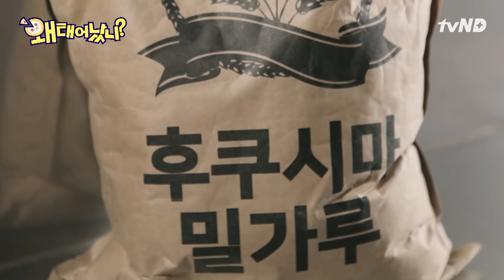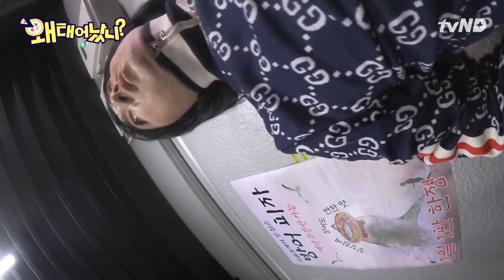일본산 방사능 제품 쓰는 가게 참교육한 썰 [왜태어났니] EP.03 황제성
일본산 방사능 제품 쓰는 가게 참교육한 썰
04:45 신메뉴 한번 괴랄하넼ㅋㅋㅋㅋ 벌집핏자핏자 흑당피자가 웬말이야 ㅋㅋㅋㅋ
02:21 잠깐만.. 이 각도, 포즈, 내용… 💯👨🏻‍🍳🔫

황제성의 코믹연기 & 정극연기를 한 번에!
우리는 모두 누군가의 빌런이었다 [왜태어났니?]
마지막화도 바로 내일 저녁 8시에!!